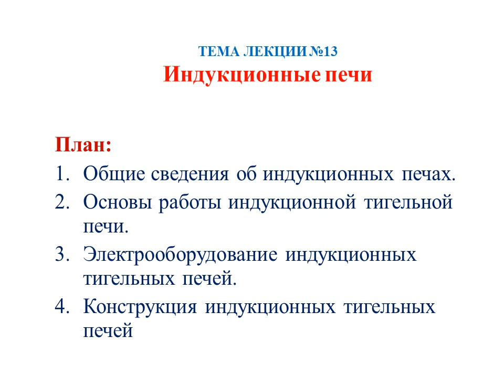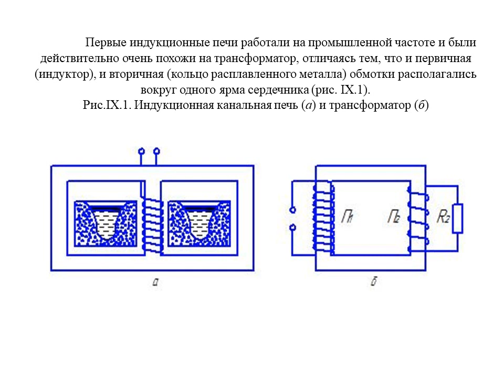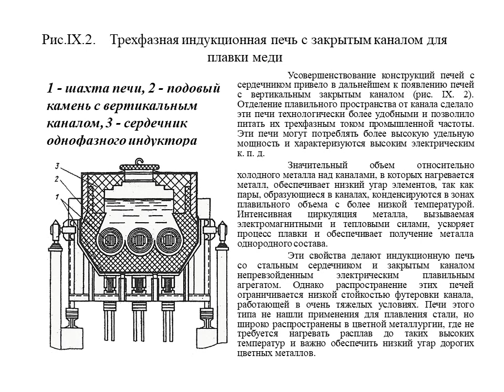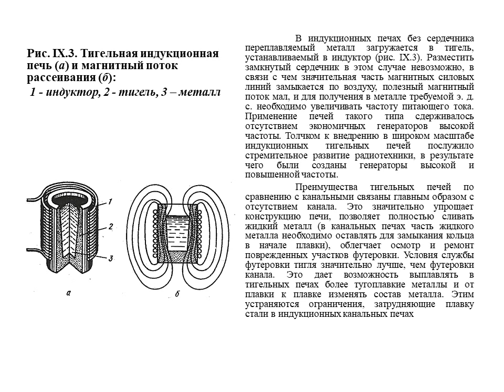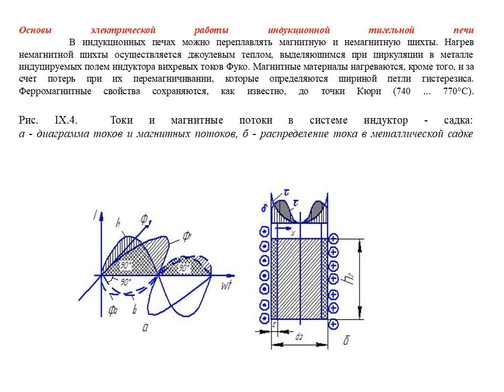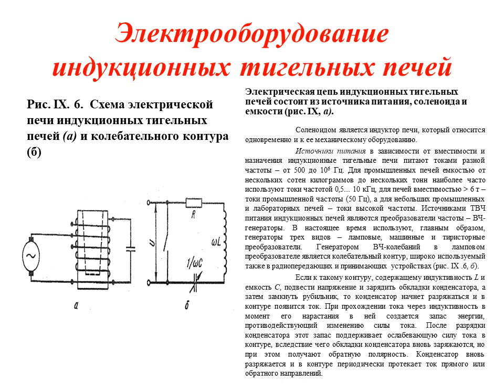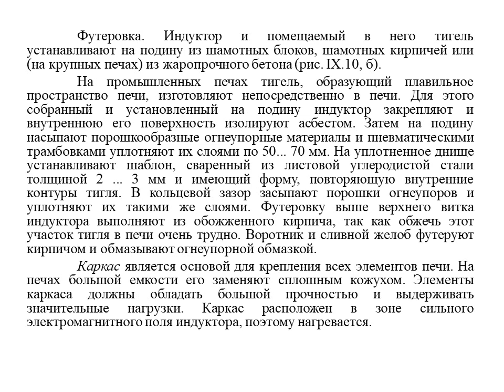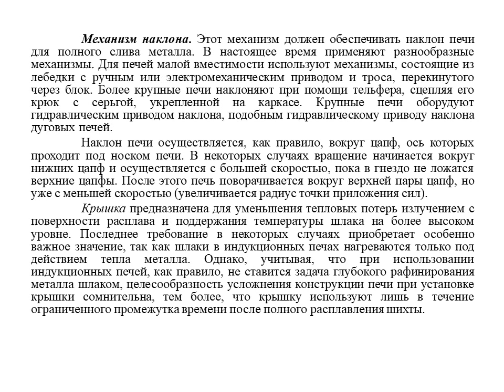Кузбаков Ж.И. - Лекция №13. Конструкция и проектирование металлургических агрегатов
Кузбаков Ж.И.
Тема лекции: Индукционные печи.
Лекция №13. Конструкция и проектирование металлургических агрегатов